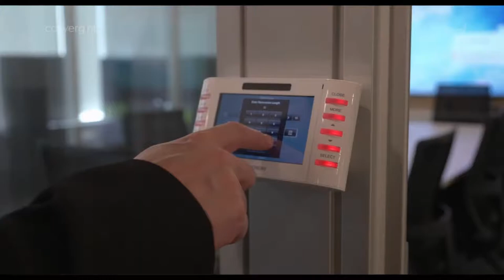Depoimento Alexandre Medeiros (Shure)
A Convergint implantou na Shure, uma das maiores fabricantes de áudio do mundo, salas de reuniões híbridas com tecnologia de ponta no escritório que fica localizado na cidade de São Paulo, as quais são utilizadas para reuniões presenciais e à distância de uma forma muito fluída e com alta qualidade de som e imagem.

Os ambientes contam com sistema de automação, onde é possível controlar a iluminação, o áudio, o vídeo e a videoconferência, entregando assim uma solução completa.

Confira o depoimento de Alexandre Medeiros, Gerente de Vendas na Shure, que fala um pouco sobre o projeto.